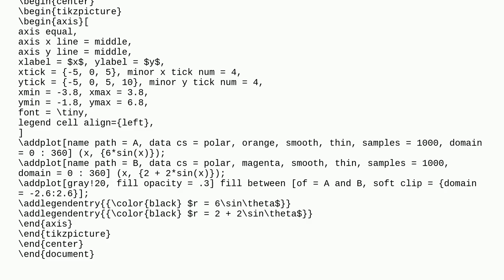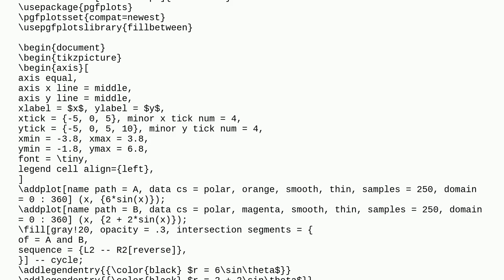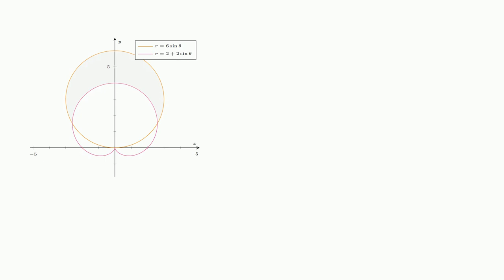Tex: Polar curve shading error with fillbetween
Polar curve shading error with fillbetween

A special thanks goes out to the community

  pgfplots tikz-pgf